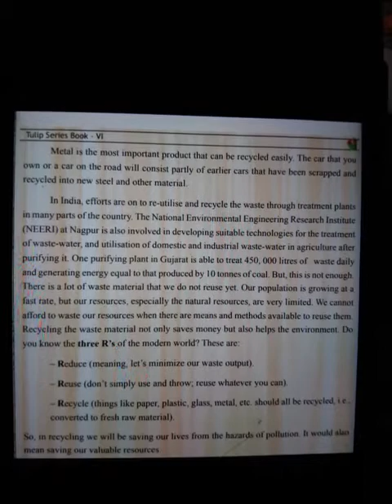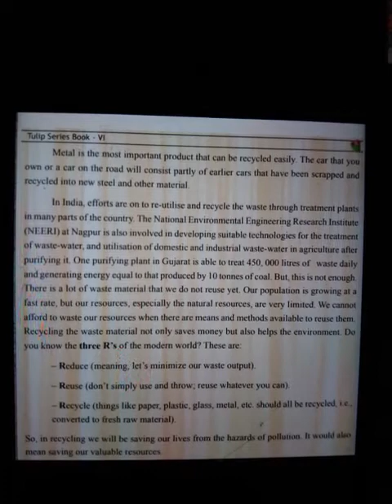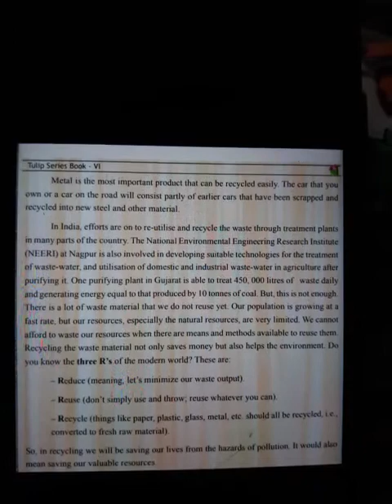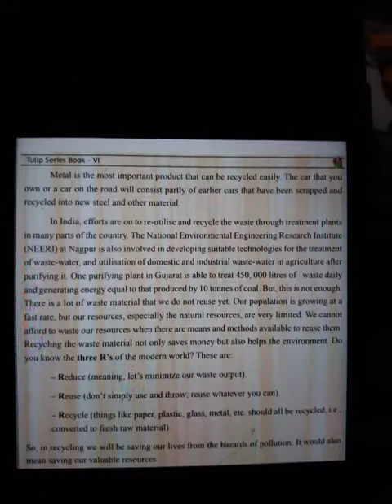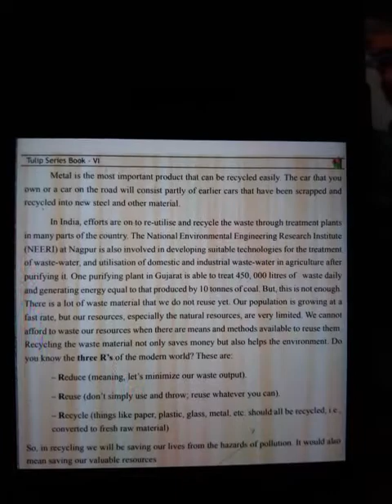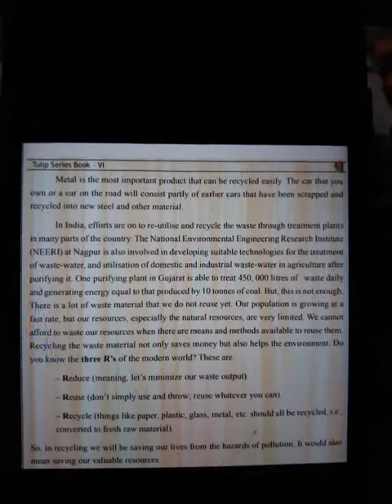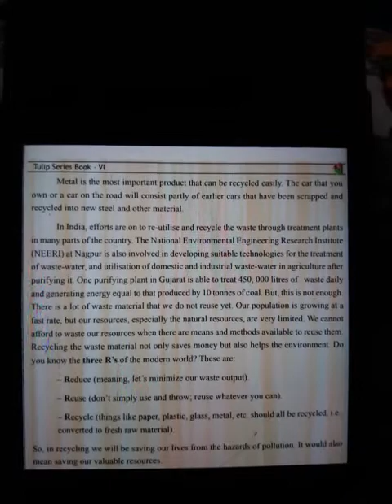Topic : Reusing the Waste, Class : 6th, Subject : English, by Sahil Raina (Final Part)